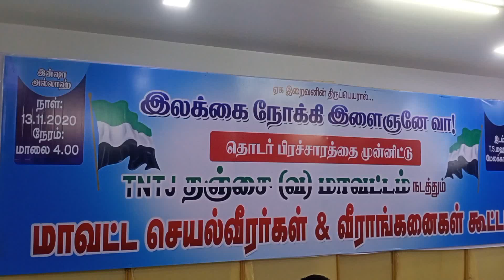Kumbakonam News Nov 2020 TNTJ Meet & Byte on 13 11 2020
தமிழகத்தில் இளைஞர்களின் எதிர்காலத்தை கருதி தமிழக அரசு தமிழகத்தில் பூரண மதுவிலக்கை அமுல்படுத்த வேண்டும்.

 கும்பகோணத்தில் இன்று நடைபெற்ற தமிழ்நாடு தவ்ஹீத் ஜமாத் அமைப்பின் மாவட்ட இளைஞர் அணி செயல்வீரர்கள் கூட்டத்தில் தீர்மானம் நிறைவேற்றம்.

தமிழ்நாடு தவ்ஹீத் ஜமாஅத் அமைப்பின் மாவட்ட இளைஞரணி அமைப்பின் கூட்டம் இன்று கும்பகோணத்தில் நடைபெற்றது இந்த கூட்டத்தில் தஞ்சை வடக்கு மாவட்ட தலைவர் சிக்கந்தர் அலி தலைமையில் 500 க்கும் மேற்பட்டோர் கலந்து கொண்டனர். இந்த கூட்டத்தில்இஸ்லாமியர்களுக்கு கல்வி மற்றும் வேலைவாய்ப்பில் 7 சதவீதம் இட ஒதுக்கீடு செய்திட வேண்டும் என்றும், மத்திய அரசு குடியுரிமை சட்டத்தை திரும்ப பெற வேண்டும் உள்ளிட்ட 7 தீர்மானங்கள் நிறைவேற்றப்பட்டன.

இக்கூட்டத்திற்கு பின் செய்தியாளர்களிடம் பேசிய தமிழ்நாடு தவ்ஹீத் ஜமாஅத் அமைப்பின் மாநில துணை பொதுச்செயலாளர் அப்துல் கரீம், தமிழக இளைஞர்கள் மதுவுக்கு அடிமையாகி வருகின்றனர் எனவே தமிழகத்தில் பூரண மதுவிலக்கை அமல்படுத்த வேண்டும் பள்ளி மற்றும் கல்லூரியில் இடையே போதை பொருட்கள் விற்பனை அதிகரித்து வருகிறது அதனை தடுப்பதற்கு அரசு கடும் நடவடிக்கைகள் எடுக்க வேண்டும் பள்ளி பாடத்திட்டத்தில் நீதிபோதனை வகுப்புகள் தொடர்பான பாடங்களை சேர்க்க வேண்டும் என தமிழக அரசுக்கு அப்துல் கரீம் வேண்டுகோள் விடுத்தார்.

பேட்டி : அப்துல் கரிம்,
மாநில துணைப்பொது செயலாளர்.
தமிழ்நாடு தவ்ஹீத் ஜமாஅத்